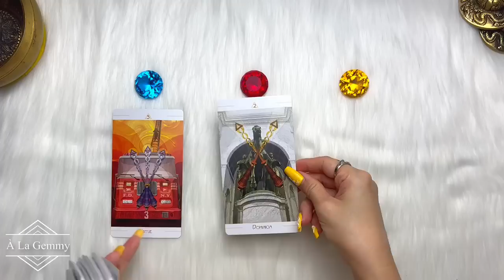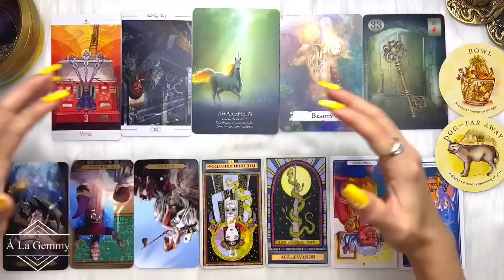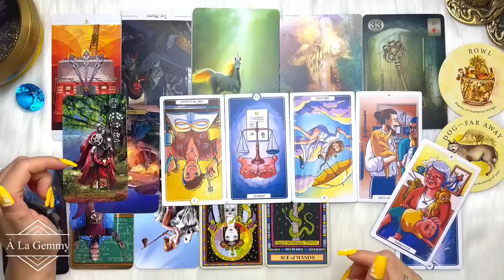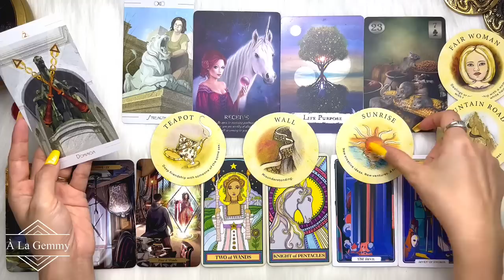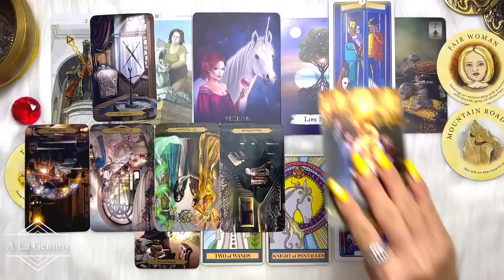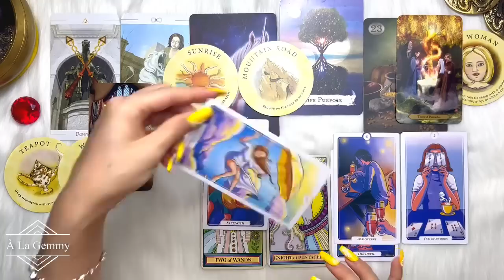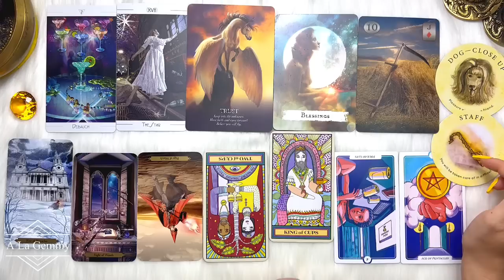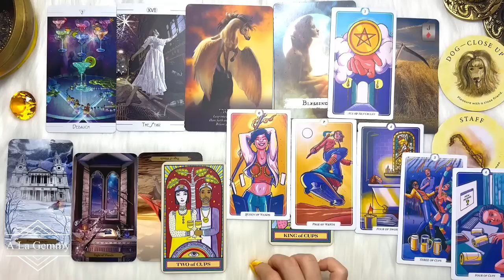THÀNH CÔNG CỦA BẠN TRONG SỰ NGHIỆP VÀ TÀI CHÍNH 🌠🤩Tarot🏆🥇YOUR CAREER AND FINANCE SUCCESS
My xin gửi đến video nội dung 🔮 THÀNH CÔNG CỦA BẠN TRONG SỰ NGHIỆP VÀ TÀI CHÍNH 🌠🤩Tarot🏆🥇YOUR CAREER AND FINANCE SUCCESS

⏰ Khung thời gian của từng tụ bài :
Giới thiệu - 00:00
Chọn tụ - 00:41
Chuẩn bị Tụ 1 - 02:09
Tụ 1 - 02:57
Chuẩn bị Tụ 2 - 25:22
Tụ 2 - 26:11
Chuẩn bị Tụ 3 - 46:30
Tụ 3 - 47:18